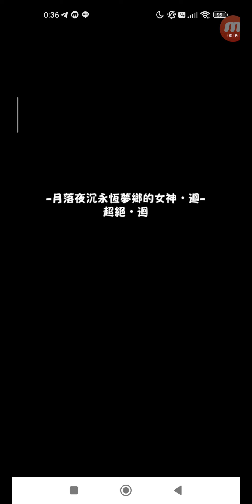怪物彈珠 #1468 活動冒險 追憶書庫 月落夜沉永恆夢鄉的女神・迴 超絕・迴 單人